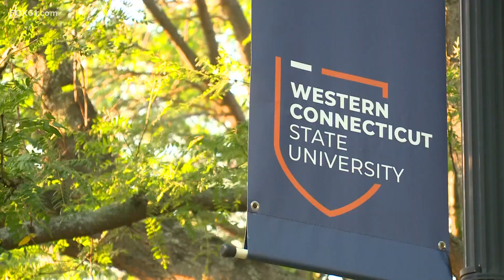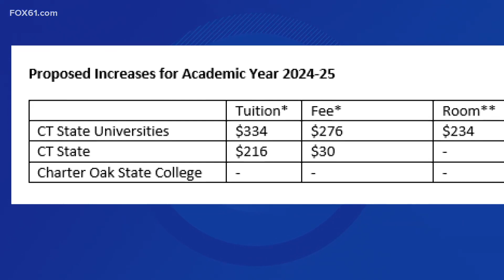CSCU raises tuition at state universities